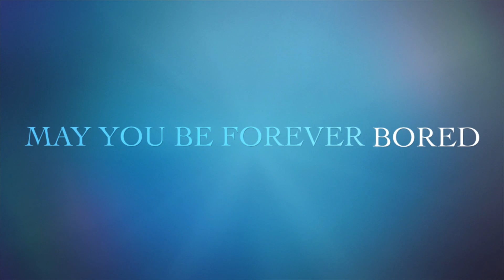New Year and a ton of paperwork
Hi I am Christina Caskey, soapmaker at Forever Bored Soapery. Join me in learning and growing my business here in Thorsby, AB, Canada. I make beautiful goats milk soap with the milk collected from our Nigerian dwarf goat herd. As well as, lots of other great products like bath bombs, deodorants, foaming sugar scrubs and more. I hope enjoy hanging out with me on this great adventure.

Crafted with care, our soap is enriched with the goodness of goat milk and glycerin, ensuring a gentle and nourishing cleanse for your skin. Goat milk is renowned for its moisturizing properties, providing a natural and hydrating boost to your skin, leaving it feeling soft and supple.

Follow me on:
The farm: Foreverboredacres.com